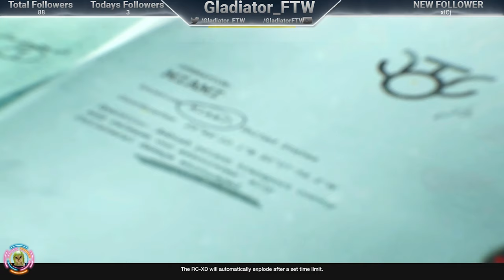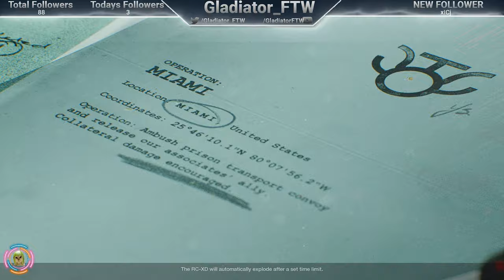And So It Begins! Call of Duty Black Ops Cold War RTC Ep1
Paying tribute to one of the funniest video series on Youtube (check the bottom link) I decided to try my hand at a Road To Commander. This is the first installment, hope you all enjoy!